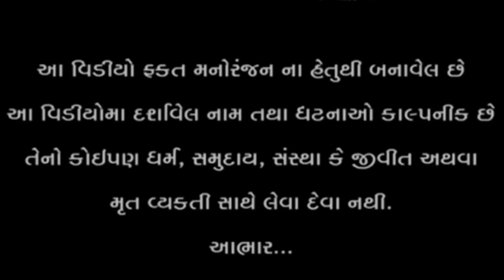કડવાભા ની સંસ્કારી દીકરી ના છુટા છેડા || Vagubha comedy || kadavabha comedy